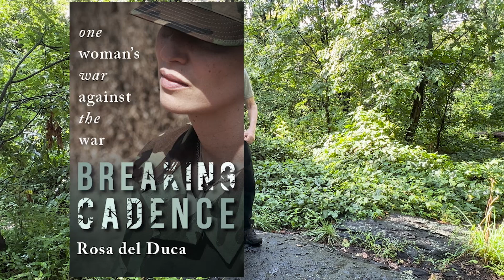Breaking Cadence by Rosa del Duca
Activist war resister tells us her story of youth caught in a web of warriors.
Videos about books. Ficition, non-fiction, classic or brand new.